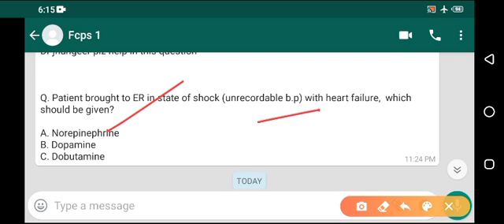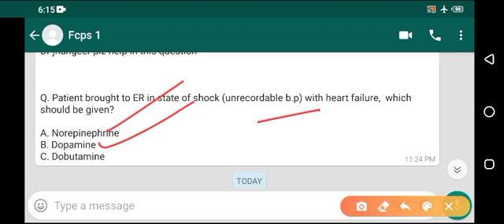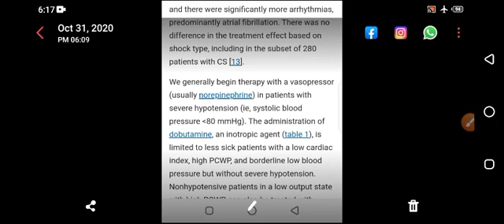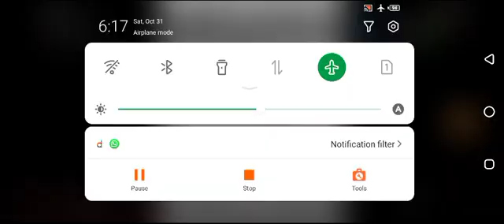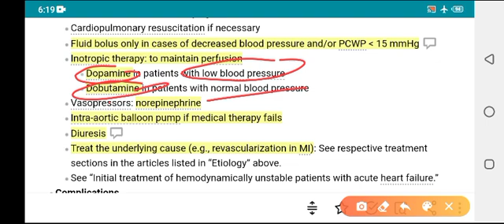dose of dopamine or Norepinephrine in cardiogenic shock |septic shock | fcps 1 mcqs | fcps made easy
👉👉👉 pulmonary embolism

👉👉👉 heart attack

👉👉👉 whole ecg

👉👉👉 pulmonary embolism

👉👉👉 heart attack

👉👉👉 whole ecg

👉👉👉 pulmonary embolism

👉👉👉 heart attack

👉👉👉 whole ecg